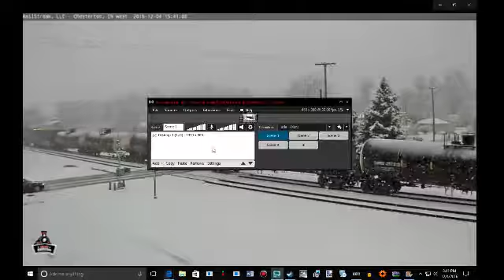WB NS Oil Train @ Chesterton, IN